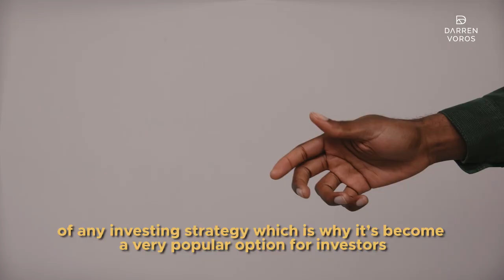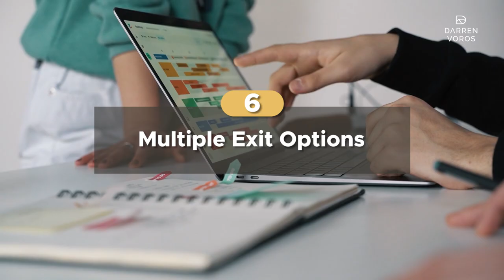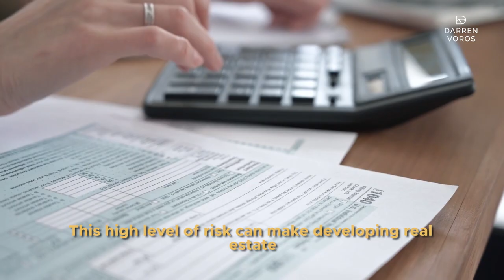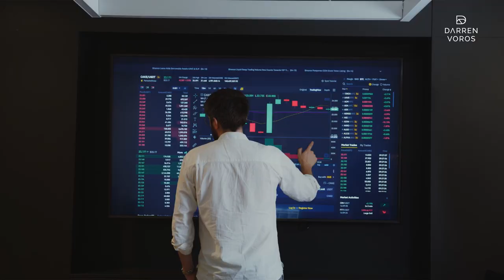Pros and Cons of Developing Real Estate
Time map:
00:00 Intro
00:15 My mission
00:24 Pros Number 1
00:46 Pros Number 2
01:06 Pros Number 3
01:21 Pros Number 4
01:40 Pros Number 5
01:55 Pros Number 6
02:13 Development workshop
02:41 Cons Number 1
02:56 Cons Number 2
03:09 Cons Number 3
03:27 Cons Number 4
03:45 Cons Number 5
03:59 Cons Number 6
04:20 Let's connect

Darren Voros